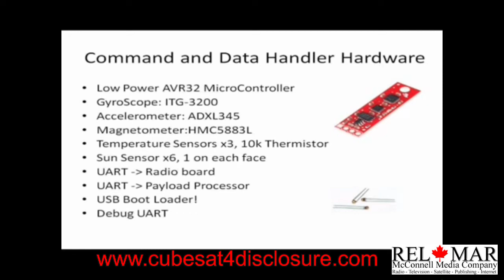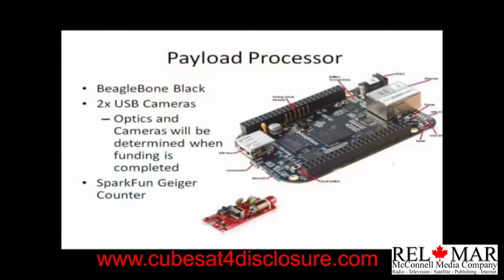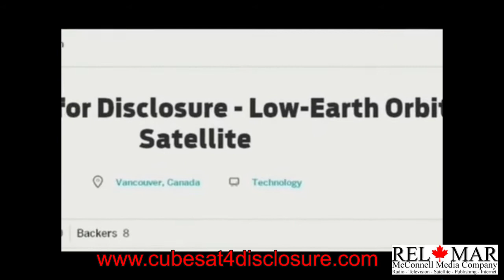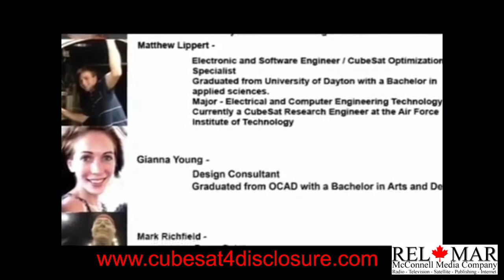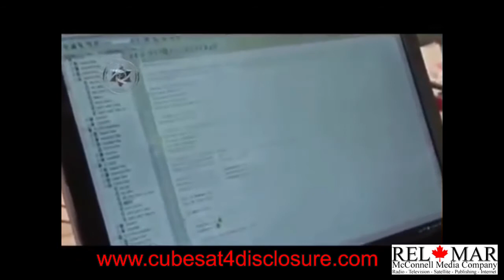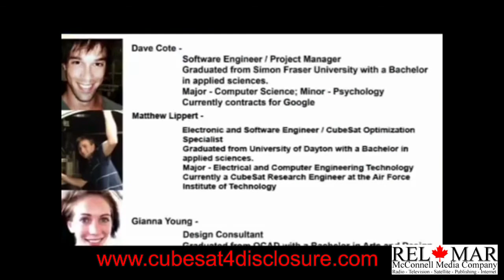CubeSat 4 Disclosure - The FIRST Low Earth Orbit Satellite Search for UFOs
Thursday, September 26, 2016 – Hamilton, Ontario: In the summer of 2017, from a launch location in the Mojave Desert, a rocket ship will be launching a CubeSat – Satellite – named “Disclosure” – into a 193 mile polar orbit with the sole mission of looking for UFOs in close earth orbit, and yes, there is a Hamilton, Ontario connection. The mission has a projected life of 3 months.

This first time a man-made orbital satellite has the sole mission of looking for UFOs and all media information, project interviews, launch / mission control audio and video will be acquired, produced and released to the world through REL-MAR McConnell Media Company in Hamilton, Ontario, Canada.

The CubeSat “Disclosure” is a U-class spacecraft - a type of miniaturized satellite for space research that is made up of multiples of 10×10×11.35 cm cubic units. CubeSat “Disclosure” will have a mass of no more than 1.33 kilograms per unit.

Every 5 seconds, “Disclosures’” 2 HD cameras (one camera pointed towards Earth and the other pointed to space) will be sending thumbnail photos to mission control. Should any of “Disclosures’” on-board systems pick up an anomaly, mission control will be notified and the photos will be made available in full HD for analysis in order to determine the origin of the anomaly.